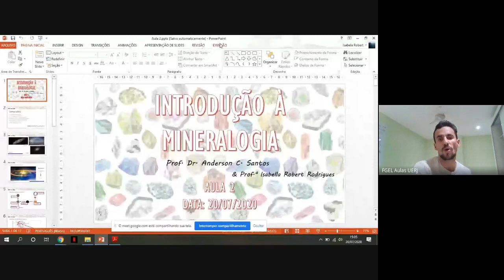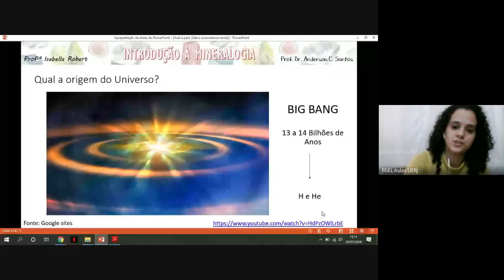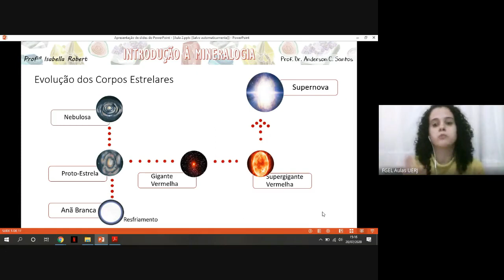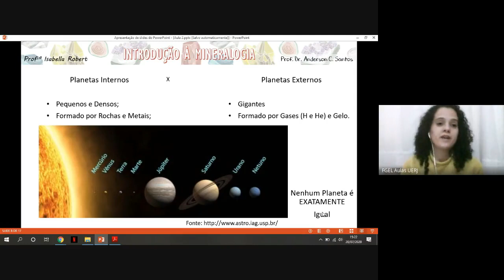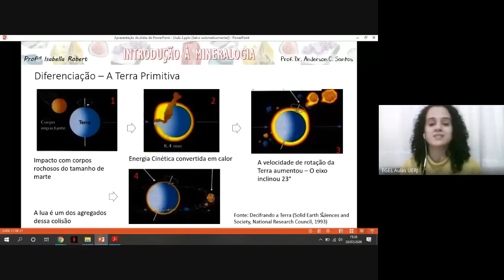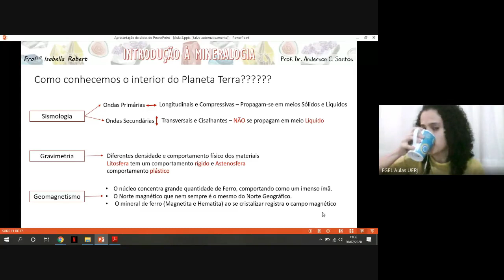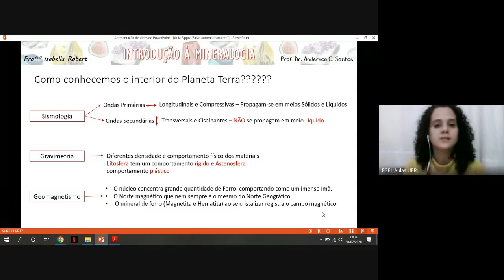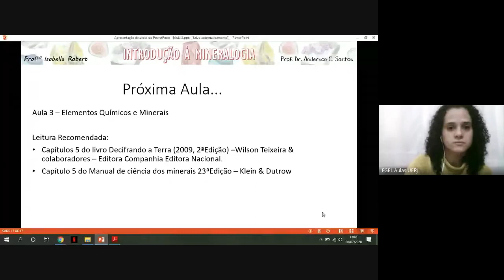Aula 02 Introdução a Mineralogia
Olá pessoal, hoje tivemos nossa segunda aula e estamos disponibilizando para você rever ou aos que não puderam no horário determinado, possam usufruir dessa aula ministrada pela geóloga Profª Isabela Robert, que hoje nos apresentou uma aula sobre a formação do Universo, planetas, elementos químicos, estrelas, composição e divisão do interior da Terra, entre outros assuntos bem interessantes e que atraem não só nós (estudantes de geologia e geólogos), como também uma infinidade de cientistas e os seres humanos.

Esperamos que gostem, curtam, compartilhem e sigam o nosso canal!
Até a próxima semana!